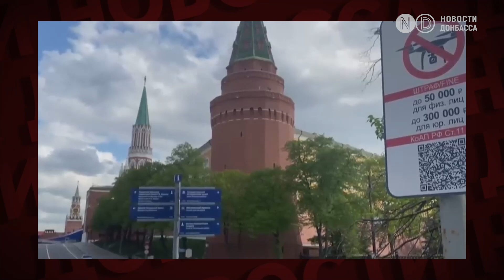Резиденция Путина в Ново-Огарево, Рублевка - возможные цели дронов под Москвой. Кому выгодно?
Утром 30 мая беспилотники атаковали несколько районов Москвы и Подмосковья. В результате атаки три жилых дома на Ленинском проспекте, Профсоюзной улице и улице Атласова в Новой Москве получили повреждения. Министерство обороны РФ назвало произошедшее «террористической атакой», предпринятой «киевским режимом». По версии ведомства, в атаке участвовали восемь беспилотников, пять из которых удалось сбить. Российские телеграмм-каналы утверждают, что беспилотников было 32. Украина причастность к атаке отрицает.

Пока в истории с атакой дронов на Москву и Подмосковье вопросов больше, чем ответов. Начиная от количества БПЛА, их производства, района запуска  и заканчивая Рублевкой и новыми нападками Пригожина на путинскую элиту. Кто стоит за массированным налётом беспилотников на мирно спящие богатые пригороды Москвы и кому это выгодно, разбираемся в этом видео.